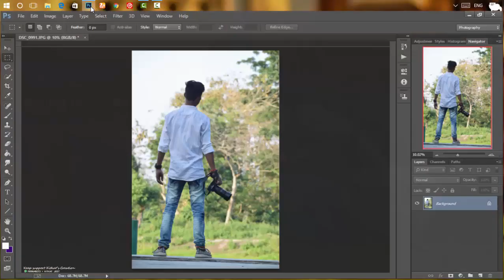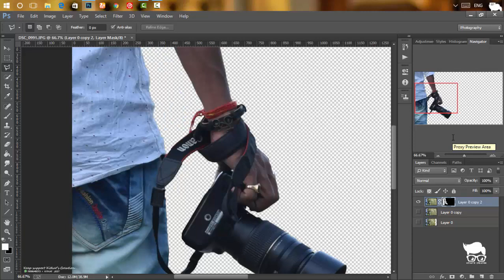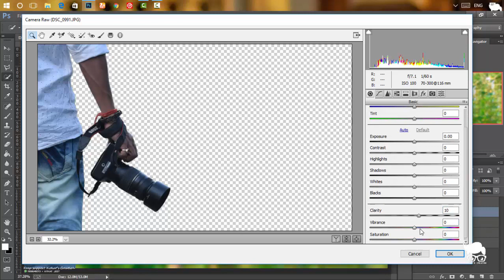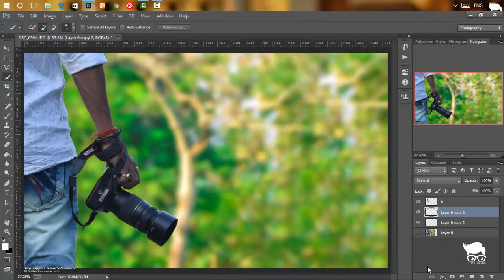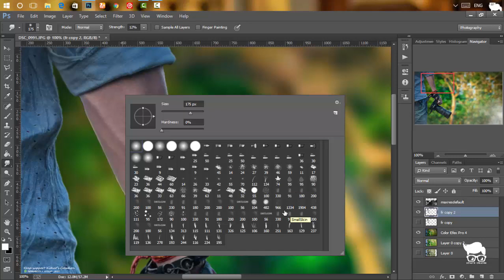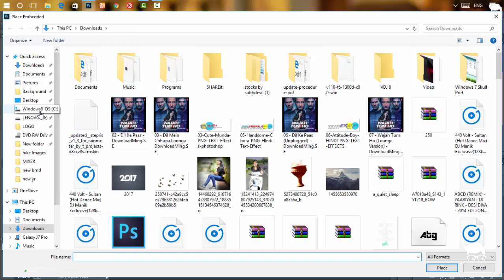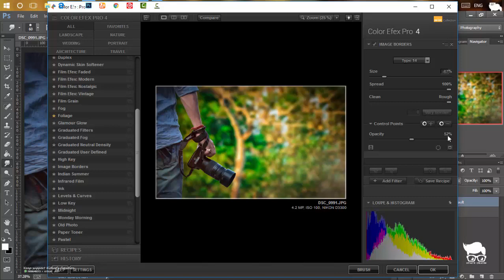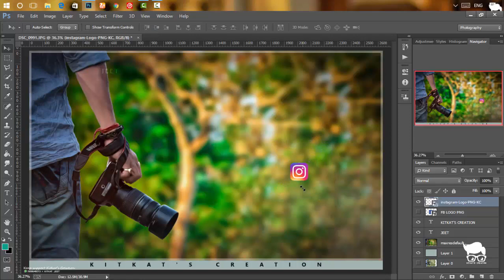How to Design cool & styles facebook cover photo in Photoshop CC | Photoshop Tutorial